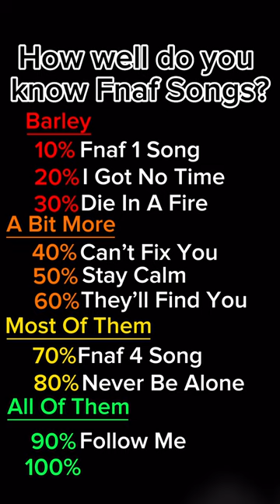How Well Do You Know Fnaf Songs?